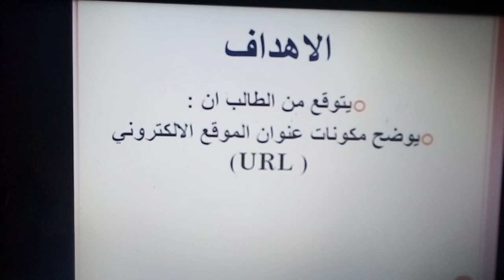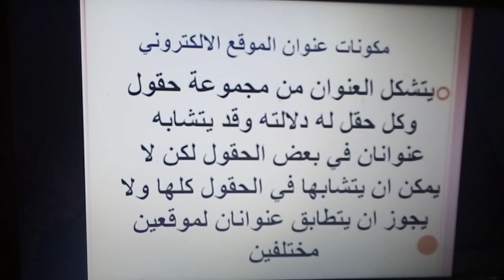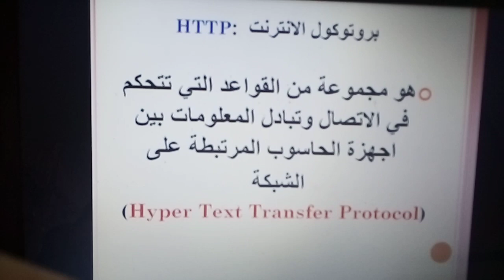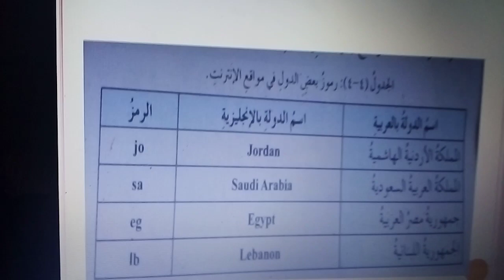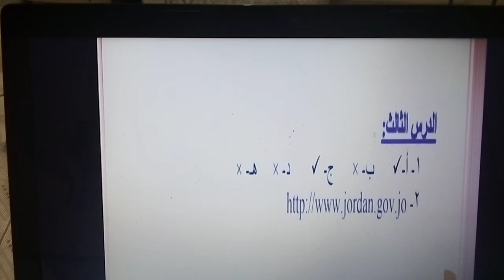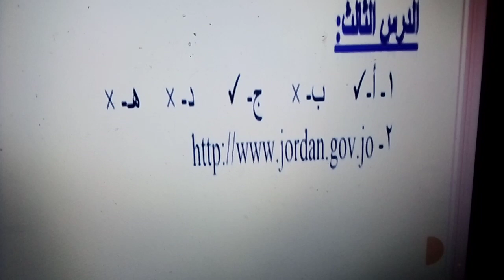الصف السابع حاسوب عناوين المواقع الالكترونية